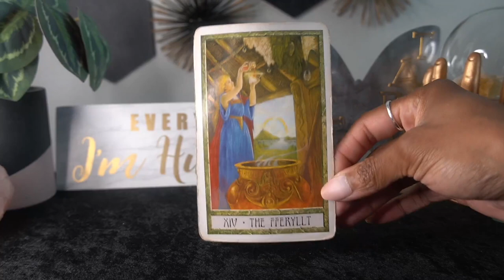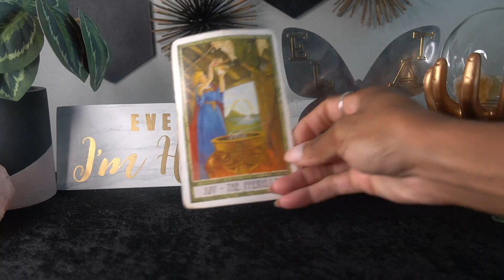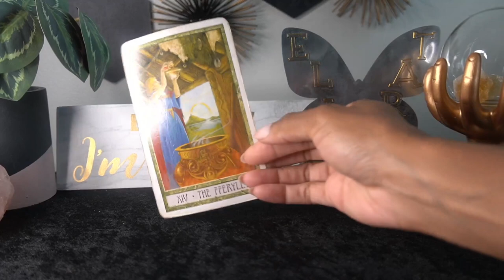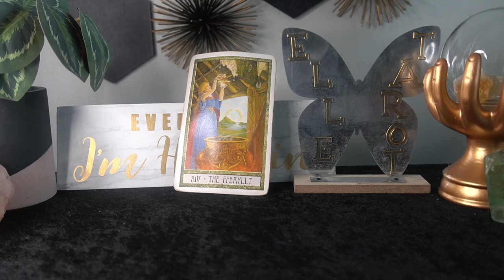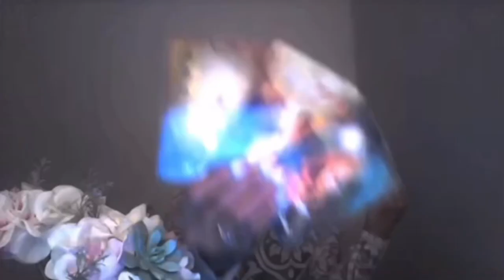LIBRA SEPT '22 WHATEVER! I'M LEAVING